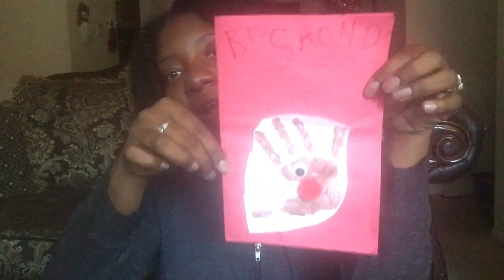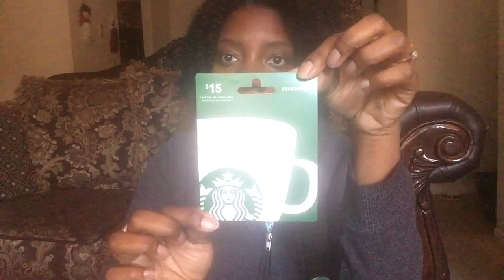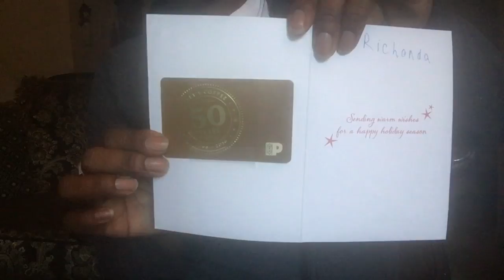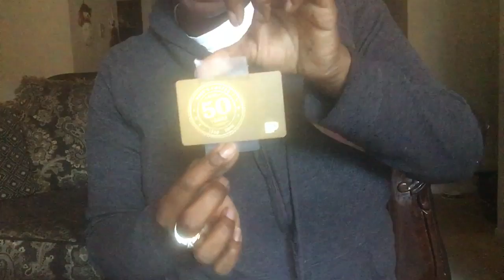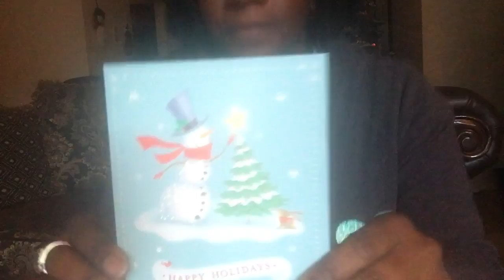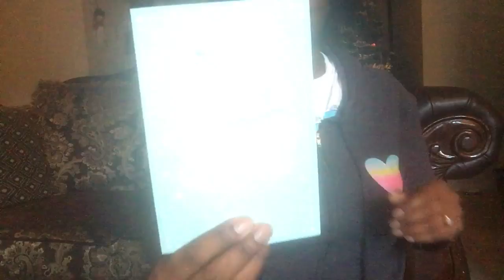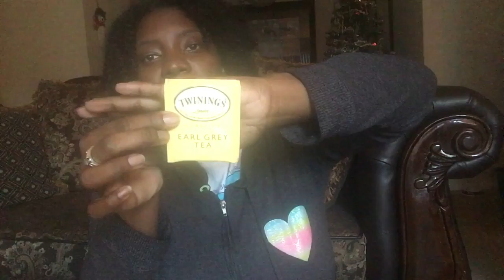This Is What I Got For Christmas From My Job